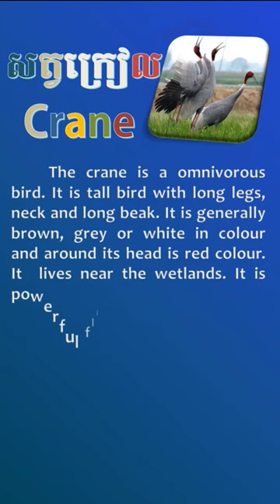Crane សត្វក្រៀល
339 Goat សត្វពពែ
338 Serow សត្វតេះ
337 Bunny កូនសត្វទន្សាយ
336 Joey កូនសត្វកង់ហ្គូរូ
335 Kitten កូនសត្វឆ្មា
334 Chick កូនសត្វមាន់
333 Fawn កូនសត្វក្តាន់
332 Lamb កូនសត្វចៀម
331 Foal កូនសត្វសេះ
329 Tree Frog សត្វកញ្ចាញ់ចេក
322 Rainfrog សត្វហ៊ីង
321 Gibbon សត្វតូច
320 Greater Adjutant សត្វត្រដក់
318 Kiwi សត្វគីវី
317 Boar ជ្រូកព្រៃ
316 Lemur
315 Raccoon សត្វរាគគូន
314 Hedgehog
313 Chameleon
312 Komodo Dragon សត្វទន្សង
307 Tortoise សត្វអណ្តើកយក្ស
306 Falcon
305 Albatross
304 Starling សត្វគ្រលីងគ្រលោង
303 Dragon សត្វនាគរាជ
302 Kingfisher សត្វកាចាត
301 Humminqbird សត្វហាំមិញបឺត
300 Turkey​ សត្វមាន់ទូកគី
299 Yak សត្វយ៉ាក
298 Jackal
297 Lobster បង្កង
296 Osprey​​​ សត្វអក
295 Vultures សត្វត្មាត
294 Seal  សត្វឆ្មាសមុទ្រ
293 Gorilla សត្វគីងកុង
292 Shark សត្វត្រីឆ្លាម
291 Kangaroo សត្វកង់ហ្គូរូ
290 Woodpecker សត្វត្រសេះ
289 Rooster សត្វមាន់គក់
288 Stork សត្វត្រដក់ត្រី
287 Snail សត្វខ្យង
286 Oyster សត្វអយស្ទ័រ
285 Pelican សត្វទុង
284 Hawk សត្វស្ទាង
283 Crab សត្វក្តាម
282 Myna សត្វសារិកាកែវ
281 Dove សត្វលលក
280 Seagull សត្វរំពេសមុទ្រ
279 Bull គោជល់
278 Reindeer សត្វរមាំង
277 Whale សត្វត្រីបាឡែន
276 Tailorbird សត្វចាបតេត
275 Tawny Owl សត្វមៀម
274 Barn Owl សត្វខ្លែងស្រាក
273 Porcupine សត្វកាំប្រម៉ា
272 Monkey សត្វស្វា
271 Pig សត្វជ្រូក
270 Iguana សត្វទន្សង
269 Rhinoceros សត្វរមាស
268 Ant សត្វស្រមោច
267 Horse សត្វសេះ
266 Turtle​ សត្វអណ្តើក
265 Ox សត្វគោបា
264 Rat សត្វកណ្ណុរប្រេង
263 Spider សត្វពីពាង
262 Tarantula សត្វអាពីង
261 Emu សត្វអេមូ
260 Crocodile សត្វក្រពើ
259 Cuckoo សត្វតាវ៉ៅ
258 Hen មាន់ញី
257 Crane សត្វក្រៀល
256 Bat សត្វប្រចៀវ
255 Swan សត្វហង្ស
254 Swallow ត្រចៀកកាំ
253  Snake សត្វពស់
252 Crow សត្វក្អែក
251 Lizard សត្វបង្គួយ
250 Otter សត្វភេ
249 Weasel សត្វស្ការ
248 Ferret សត្វសំពោចស្បូវ
247 Deer សត្វក្ដាន់
246 Sheep សត្វចៀម
245 Buffalo សត្វក្របី
244 Fox សត្វកញ្ច្រោង
243 Mousedeer សត្វឈ្លូស
242 Sambar សត្វប្រើស
241 Pangolin សត្វពង្រូល
240 Sparrow សត្វចាប
239 Ostrich អូទ្រីស
238 Pigeon សត្វព្រាប
237 Owl សត្វទីទុយ
236 Toucan សត្វកេងកង
235 Egret សត្វកុក
234 Heron សត្វក្រសារ
233 Duck សត្វទាញី
232 Quail សត្វក្រួច
231 Geese សត្វក្ងានញី
230 Eagle សត្វឥន្រ្ទី
229 Squirrel សត្វកំប្រុក
228 Octopus សត្វមឺក
227 Frog សត្វកង្កែប
226 Toad សត្វគីង្គក់
225 Dolphin សត្វផ្សោត
224 Hippopotamus សត្វដំរីទឹក
223 Camel  សត្វអូដ្ឋ
222 Donkey សត្វលា
221 Rabbit សត្វទន្សាយ